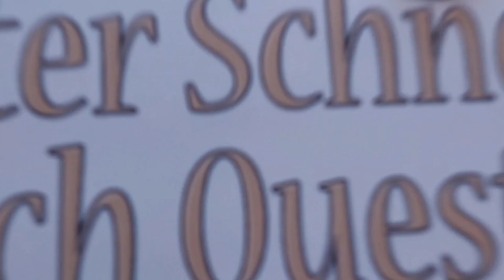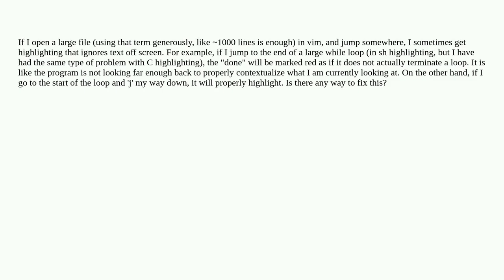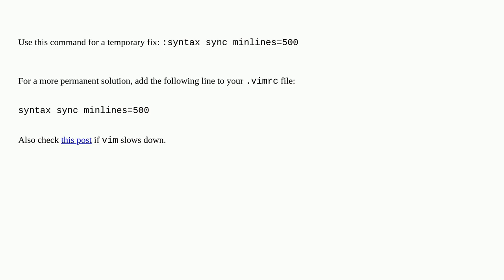Unix: Vim highlighting problems with large files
Vim highlighting problems with large files

A special thanks goes out to the community

  vim vimrc